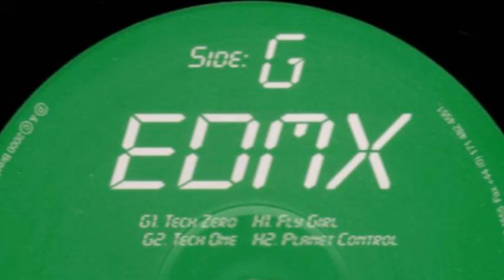04 Edmx - Planet Control [BREAKIN RECORDS]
Official stream from BREAKIN RECORDS. Distributed by Kudos Records.

Album: MPC Trax Volume 4 [EP]
Track: 4 of 4
Title: Planet Control
Artist: Edmx
Label: BREAKIN RECORDS
Cat#: MPC2004
Formats: Digital
Digital Release: 1st June 2000

About This Release:

Label boss and Rephlex / Gigolo / Turbo artist Ed DMX with some more ghetto tech and minimal electrobass tracks.